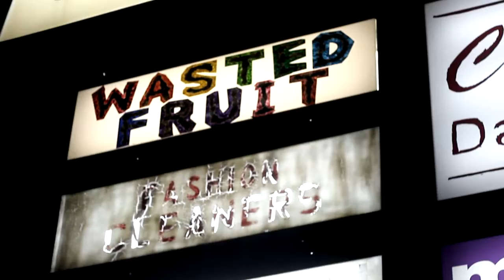Minutia 2 Trailer (best version) [HD]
After Keith runs into trouble again, he finds himself in the middle of a strange murder mystery.

with Peter Hoffpauir, Matt Keller, Eric Arnouville, Johnny Clement, Justin "Sleazy" Faxon, and  many others.

Cinematography by Peter Hoffpauir and Jonah Carmena

Directed by Johnny Clement

Written and Created by Eric Arnouville

Song: "[I Feel Like] Busting Loose" by Rebirth Brass Band